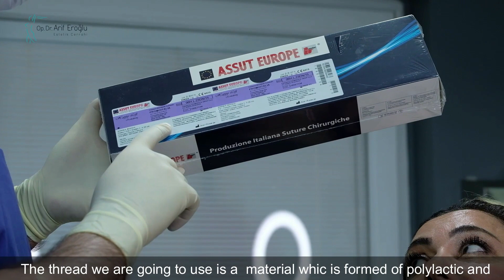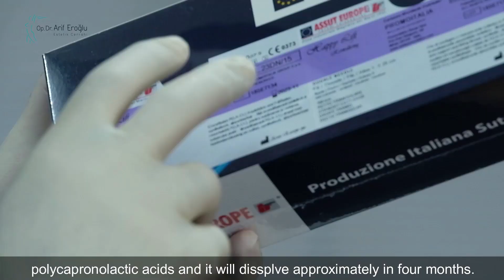Thread Face Lift ❤️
These are the applications where the skin is pulled in the desired direction by using specially developed, thin and dissolvable threads and the sagging parts are recovered. Instead of surgically removing the facial skin of the person, the desired sections are suspended using special threads.  In addition to being ideal for stretching the skin, this process also fights against aging in another way: it promotes the "healing response" of the body, enabling the collagen to be produced in large amounts, thereby ensuring the permanence of the process. 👍⭐️🌺